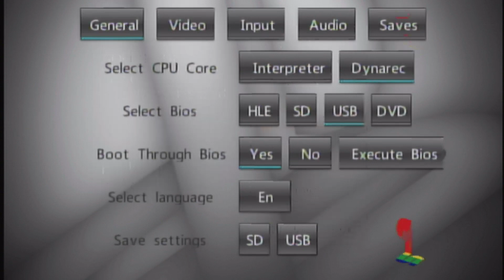Testing Soul Blade (PSX) Multiplayer on latest WiiStation build